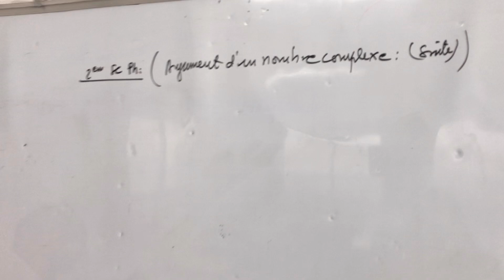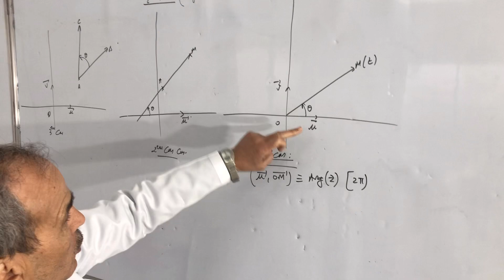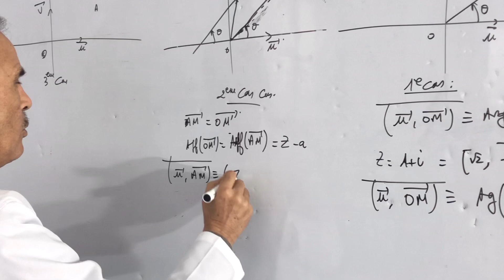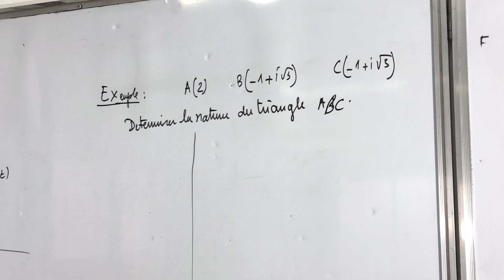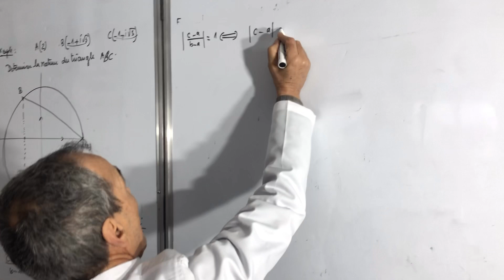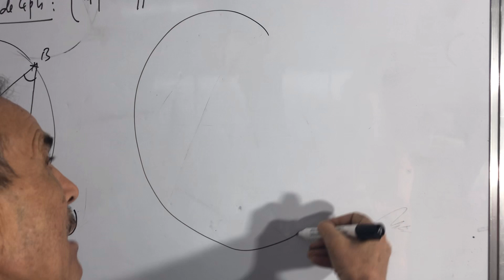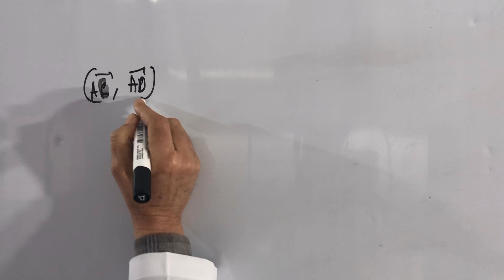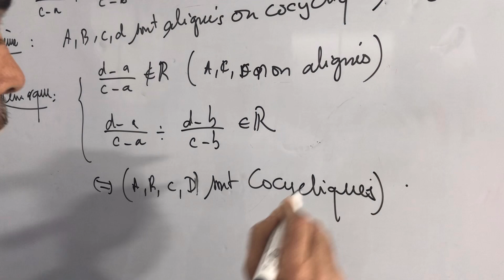الدرس 11 / الرياضيات/ الثانية باك.ع.ف/ ذ أحمد اشريقي / 2 / Ahmed CHriki SC PH INT MATHS